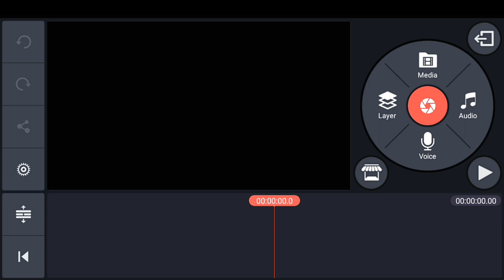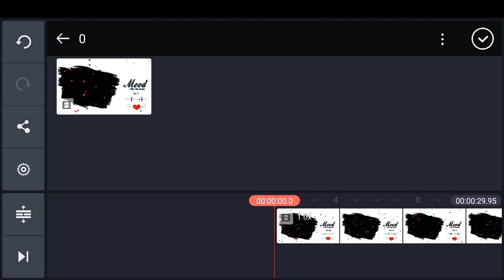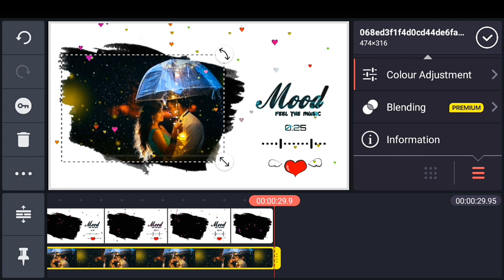KINEMASTER se whatsapp status video kaise banaye || kinemaster status video editing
Hi,,,

"Nds editing"

DOSTO is video me main aapko kinemaster se whatsapp status video bnana sikhaunga.

Thanks.

1) kinemaster se status video kaise banaye
2) whatsapp status कैसे बनाये
3) kinemaster tutorial
4) फोटो से वीडियो कैसे बनाये
5) kinemaster pro apk
6) how to make trending whatsapp status video
7) kinemaster status video kaise banaye
8) how to make whatsapp status video in kinemaster
9) make awesome whatsapp status video in kinemaster
10) kinemaster tutorial
11) kinemaster
12) whatsappstatus
13) kinemaster video status
14) kinemaster video editing hindi
16) kinemaster video layer
17) how to download kinemaster mode apk
18) kinemaster video background change
19) whatsapp status video editing
20) avee player templates
21) how to use kinemaster app
22) kinemaster video
23) kinemaster me video kaise banaye
24) kinemaster without watermark
25) kinemaster tutorial
26) 1 photo se video kaise banaye
27) photo se 3d video kaise banaye
28) kinemaster se photo se video kaise banaye
29) no. 1 whatsapp status video
30) whatsapp status video 2019
31) photo se video kaise banaye music ke sath
32) kinemaster se editing Kaise Kre
33) kinemaster par video kaise banaye
34) kinemaster se status kaise banaye
35) kine masters video kaise banaye
36) status video kaise banaye
37) kinemaster video kaise banaye
38) kinemaster me status kaise banaye
39) whatsapp status video 2019
40) photo से video कैसे बनाये
41) avee player green screen video
42) how to download
43) New lyrics whatsapp status video editing
44) how to download green screen video
45) how to download background video
46) text whatsapp status video kaise banaye
47) make awesome whatsapp status video
48) avee player templates downloading link
49) how to create trending whatsapp status video
50) New avee player templates
51) full screen template
52) avee player New template
53) kinemasterse avee player video kaise banaye
54) avee player status video
55) whatsapp status video kaise banaye
56) photo se video kaise banaye
57) mobile frame avee player template